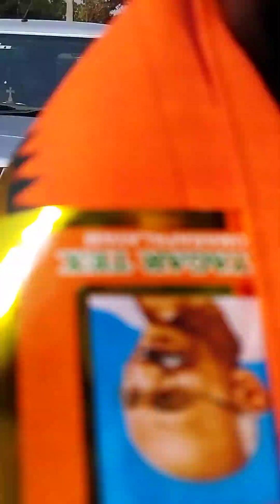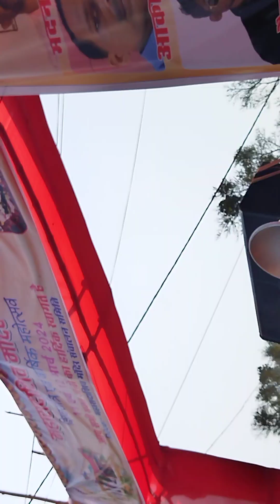शिव रात्रि मरदा मंदिर रायडीह गुमला झारखंड 11,,03,,2024 (2)